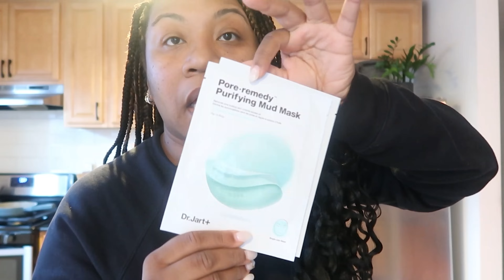Life in My Thirties | I'm over nyc! Lets chat and spend a few days cleaning and working in NY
Hey Vlog, if you couldn't tell by the title, I think I'm finally ready to leave JC/NY & I get really chatty about it lol. We also finally cleaned out the garage and it looks so good. Last but not least we do a little shopping and spend a few days at work.

Chapters:
00:01 - NYC rant
06:48 - Garage clean out + drawer organization
08:01 - Blank Coffee Break
08:53 - Haul (Aritzia, Farfetch, Sephora
18:35 - Workday